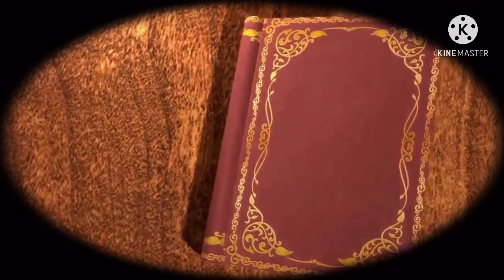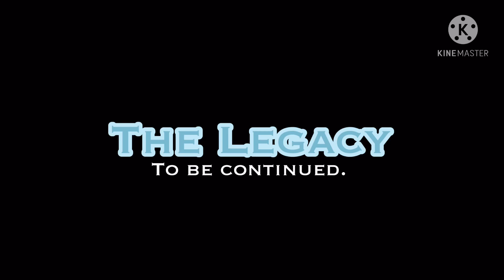“Legenetic” | The Legacy // Ep.1 | Semi-Animated Gacha Club Voice Acted Series [Semi-Original] [CC]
This is the official kickstart to my new voice acted series!
I wanted to say, this is by far one of my best projects yet! Don't miss it!

Thanks so much to Audkitty for the mouth rigs!

(Yeah, this was inspired by Divergent and Veronica Roth’s other series. It’ll get different further on, don’t worry.)

Regardless,

Thank you so much to my animators for helping me edit some scenes!

Discord Tag: Fudge#5031

MintiVA: Scene 4

Super Spearmint: Scene 6

Uniie: Scene 3 (1/2)

I hope you enjoy this video! I spent a lot of time and effort into it, so please show your

The main protagonist, Celeste, ventures forth through a world of traits. Where any person is defined by their animal quirks and instincts.. but yet there is an exception.
If you manage to defy the rules of this mechanic, your story will forever change..

Credits:
Thumbnail Artist: Zero Three

Voice Actors:

Celeste: nvstalgia

Young Celeste: Emikowo
- (Will be added later.)

Willow: MagicEm (I’m sorry for doing it wrong in the intro! It messed everything up trying to replace it.)

Adrian: CopycatVA

Anne: Shaymin13

Dean: WizGamingXD

Scientist: FudgeVA

Discord Tag: Fudge#5031

Celeste’s Mom: SuperMcAdley

Jane: bnava

Avion: Super Spearmint

Corruption: TysGotGame

Thank you so much for helping out with the series!